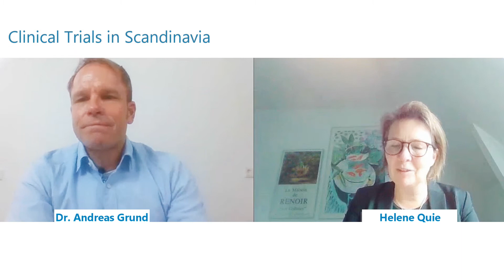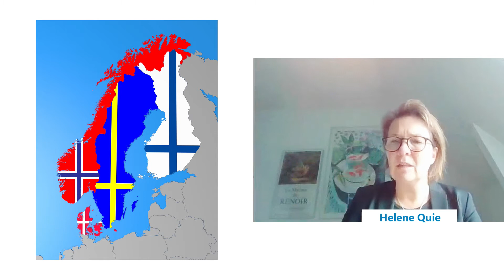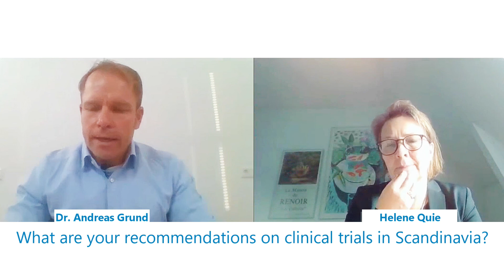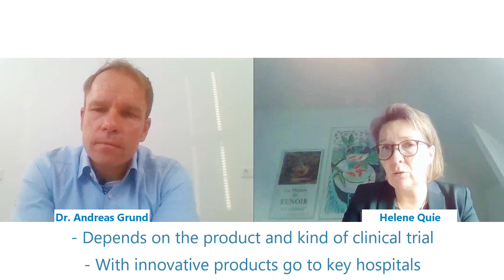Clinical Trials in Scandinavia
What are the advantages for Clinical Trials in Scandinavia? Which studies can be carried out particularly well there? What do you have to pay attention to? Find out a few answers in our interview with Dr. Andreas Grund and the expert Helene Quie from Qmed Consulting!